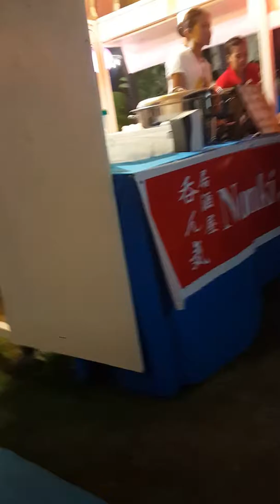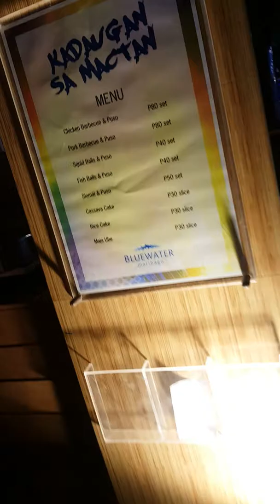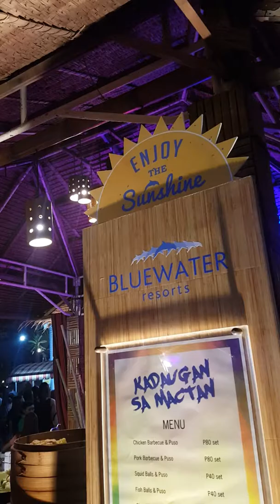Kadaugan sa mactan 2017